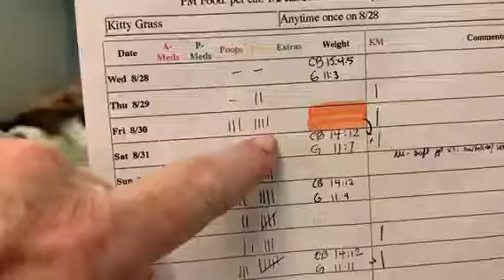Gavin & CB Kitty Mail!